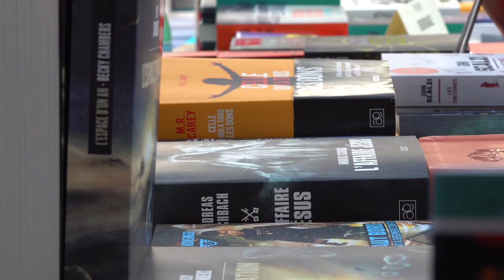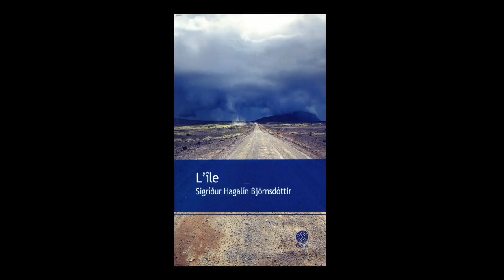Sigridur Hagalin Björnsdottir - L'île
A l'occasion du festival Étonnants Voyageurs, Sigridur Hagalin Björnsdottir vous présente son ouvrage "L'île" aux éditions Gaïa.